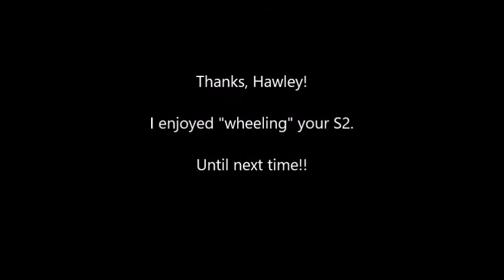HSR Fall Historics Road Atlanta Q3 - Gary Savage - '84 Royale S2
Gary Savage driving Hawley Chester's '84 Royale S2 in Group 7 along with Group 5.  Fast lap of 1:33.0, all-time fastest for this car.  Traqmate died, so a ReplayXD was put on quickly with a suction cup mount.  Lots of wind noise, but great footage with cool cars.